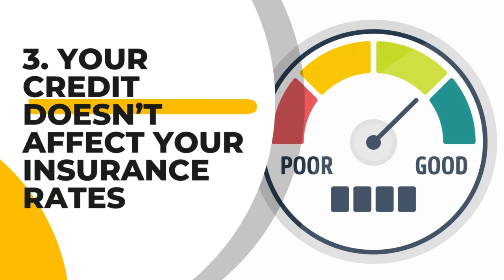Auto Insurance Myths - We are talking!